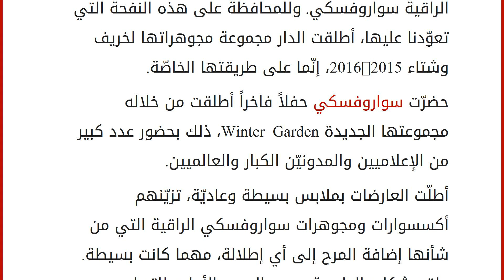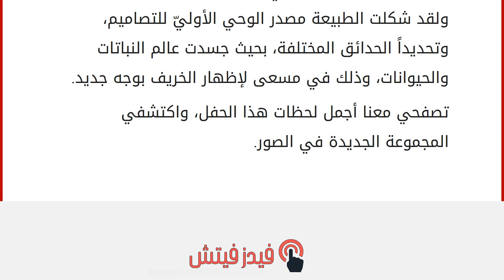سواروفسكي عنوان الأناقة الدائمة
إقراألمقال كاملا :
الأناقة الدائمة والتميّز كلمتان ترافقان دار المجوهرات الراقية سواروفسكي. وللمحافظة على هذه النفحة التي تعوّدنا عليها، أطلقت الدار مجموعة مجوهراتها لخريف وشتاء 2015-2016، إنّما على طريقتها الخاصّة.
حضرّت سواروفسكي حفلاً فاخراً أطلقت من خلاله مجموعتها الجديدة Winter Garden، ذلك بحضور عدد كبير من الإعلاميين والمدونيّن الكبار والعالميين.
أطلّت العارضات بملابس بسيطة وعاديّة، تزيّنهم أكسسوارات ومجوهرات سواروفسكي الراقية التي من شأنها إضافة المرح إلى أي إطلالة، مهما كانت بسيطة. ولقد شكلت الطبيعة مصدر الوحي الأوليّ للتصاميم، وتحديداً الحدائق المختلفة، بحيث جسدت عالم النباتات والحيوانات، وذلك في مسعى لإظهار الخريف بوجه جديد.
تصفحي معنا أجمل لحظات هذا الحفل، واكتشفي المجموعة الجديدة في الصور.